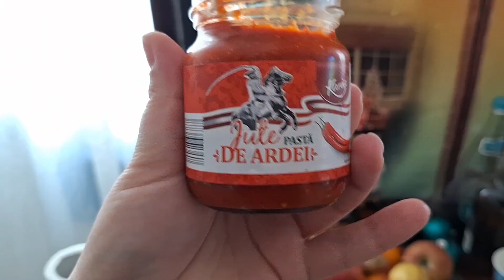Ce mananc intr-o zi! Documentar de 1 an! 6 ianuarie 2024